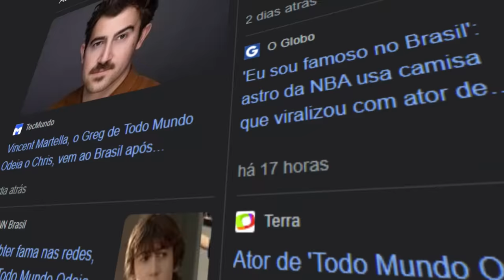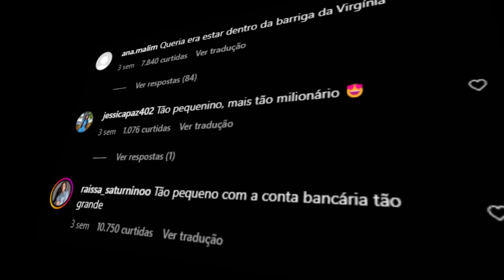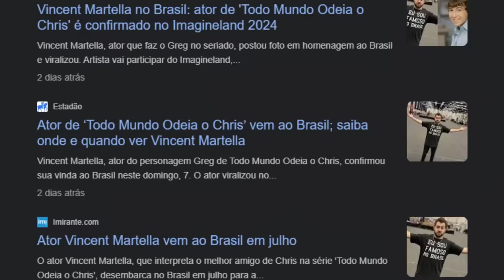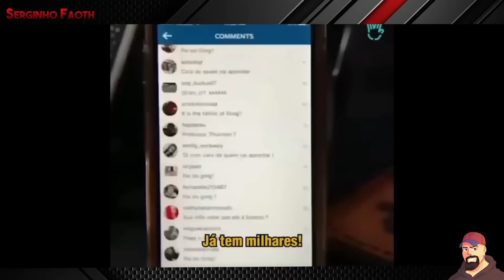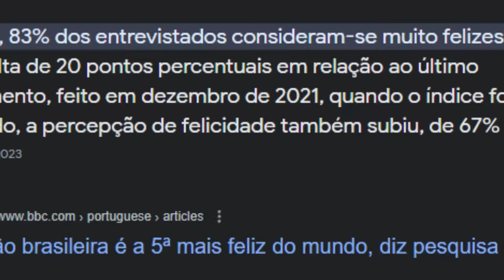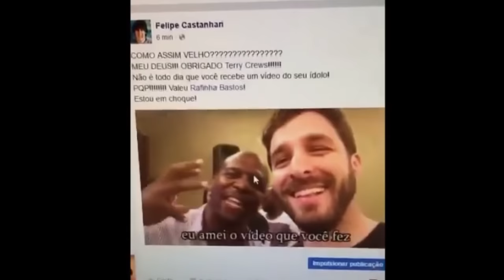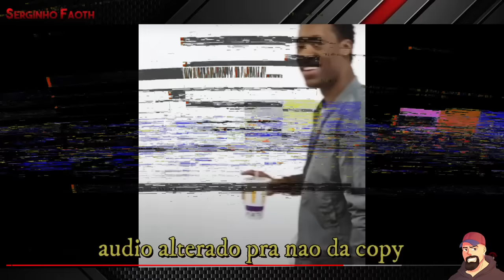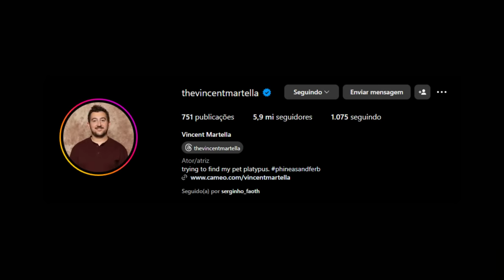AS POLÊMICAS FALAS DO CRHIS SOBRE OS BRASILEIROS E A ASCENÇÃO DO GREG! (Todo mundo odeia o Crhis)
Quer fazer uma renda extra ?

Clique no link abaixo e entenda como funciona ⤵💰

Parece que o Tyler James Willias (Chris) continua não gostando do Brasil, já o Vincent Martella (Greg) nos ama!